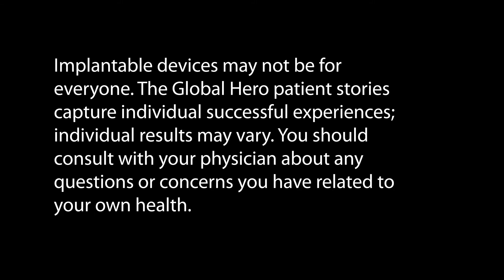The 2014 Global Heroes - A diagnosis didn't end the run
The Global Heroes are an annual selection of 25 extraordinary runners from all over the world, with chronic medical conditions, still running with the help of medical technology.

A cooperative effort between Twin Cities in Motion and Medtronic Foundation, Global Heroes is a first-of-its-kind program that brings runners from around the world who benefit from medical technology to Minneapolis and St. Paul, Minnesota to run in Medtronic Twin Cities Marathon events.

A diagnosis didn't end the run.